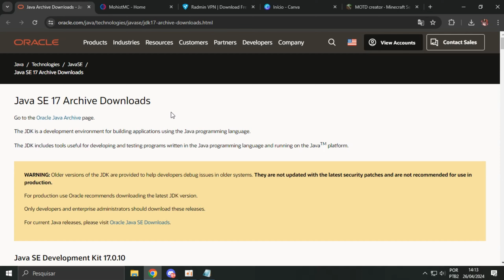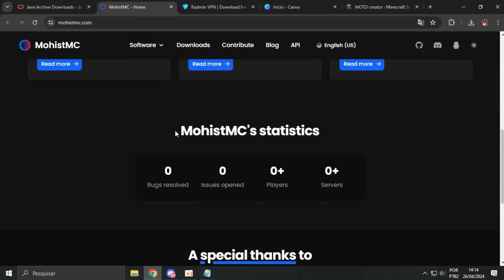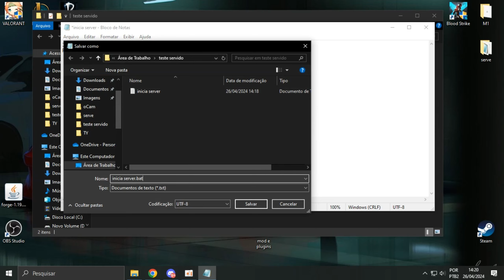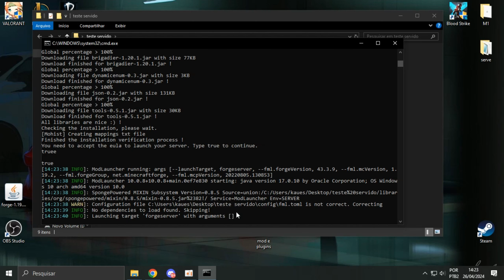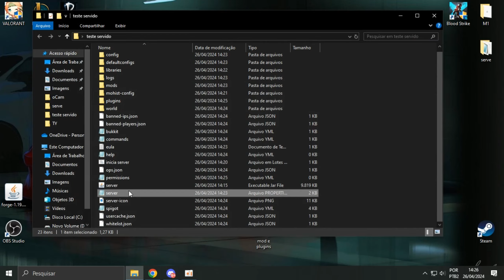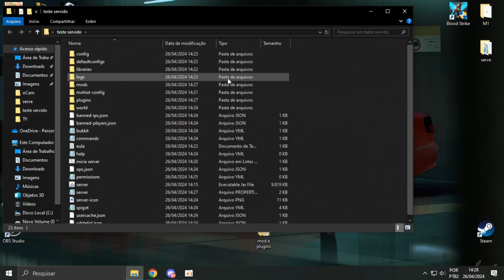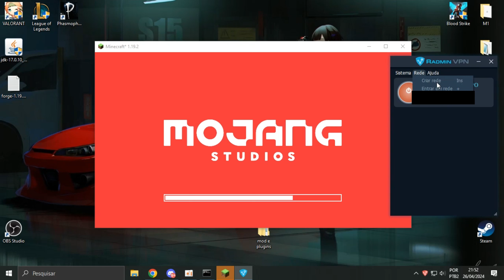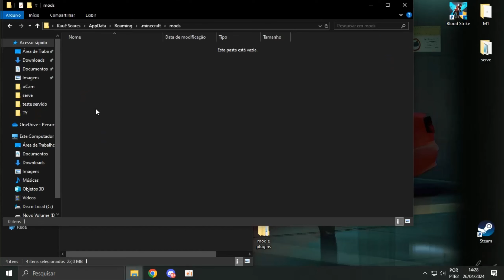Como CRIAR um SERVIDOR de Minecraft com MODS 2024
Olá a todos, sejam bem vindos de volta ao nosso canal. Neste vídeo, vamos mostrar a você como fazer um servido de minecraft com mods e plugins em 2024 100% atualizado

Desperte o desenvolvedor de jogos em você! Curso completo de Desenvolvimento de Jogos Digitais. Veja Mais

Servido:
java -Xmx1G -jar server.jar
PAUSE

Links utilizados no vídeo

Nosso canal é sobre Games. Cobrimos muitas coisas legais, como Curiosidades, Opiniões, Gameplay, até Novidades.
Visite nosso canal no Youtube aqui:
Não se esqueça de curtir e se inscrever.